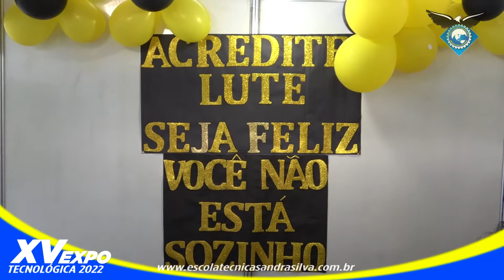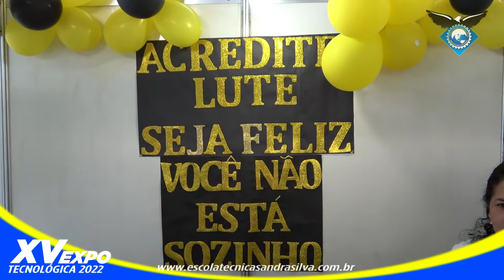XV EXPO Escola Técnica Sandra Silva : Importância da Saúde Mental - Enfermagem